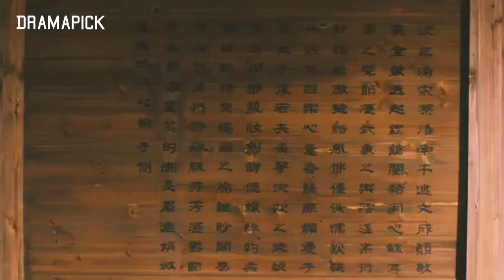unfinished love story mv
Drama name: one and only